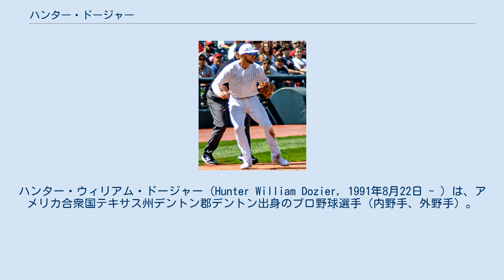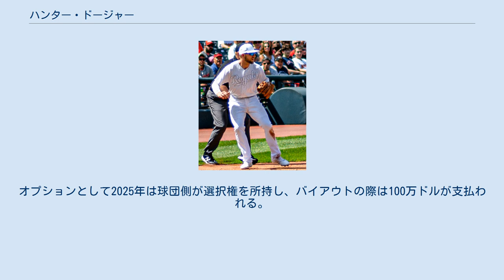ハンター・ドージャー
ハンター・ウィリアム・ドージャー（Hunter William Dozier, 1991年8月22日 - ）は、アメリカ合衆国テキサス州デントン郡デントン出身のプロ野球選手（内野手、外野手）。
右投右打。
愛称はブルドーズ（Bulldoz）。
 2013年のMLBドラフト1巡目（全体8位）でカンザスシティ・ロイヤルズから指名され、プロ入り。
この年はA級レキシントン・レジェンズでもプレーし、2球団合計で69試合に出場して打率.308・7本塁打・52打点、3盗塁の成績を残した。
 2014年はA+級ウィルミントン・ブルーロックスとAA級ノースウエストアーカンソー・ナチュラルズでプレーし、2球団合計で130試合に出場して打率.251・8本塁打・60打点・10盗塁の成績を残した。
 2015年はAA級ノースウエストアーカンソーでプレーし、128試合に出場して打率.213・12本塁打・53打点・6盗塁の成績を残した。
 2016年は開幕をAA級ノースウエストアーカンソーで迎え、5月にAAA級オマハ・ストームチェイサーズへ昇格した。
9月2日にアクティブ・ロースター入りしてメジャー契約を結んだ。
9月12日のオークランド・アスレチックス戦でメジャーデビューを果たし、16日のシカゴ・ホワイトソックス戦で初安打を放った。
この年メジャーでは8試合に出場して打率.211・1打点の成績を残した。
 2017年より背番号を17に変更したが、この年のメジャーでの出場はなかった。
マイナーではA+級ウィルミントン、AA級ノースウエストアーカンソー、AAA級オマハでプレーし、3球団合計で33試合に出場して打率.243・4本塁打・13打点・1盗塁の成績を残した。
 2021年3月1日にロイヤルズと4年総額2300万ドルで契約延長した。
オプションとして2025年は球団側が選択権を所持し、バイアウトの際は100万ドルが支払われる。